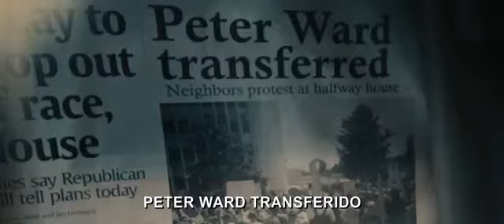Detrás de las Paredes (Dream House) - Trailer Oficial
Sinopsis:
Un ejecutivo de Nueva York se traslada con su familia a un pequeño pueblo de Nueva Inglaterra donde aparentemente residirán en una idílica casa, pero pronto descubrirá que el lugar en el que habitan fue el escenario de un terrible asesinato.

Estreno: 13 de Octubre en Cines (2011)